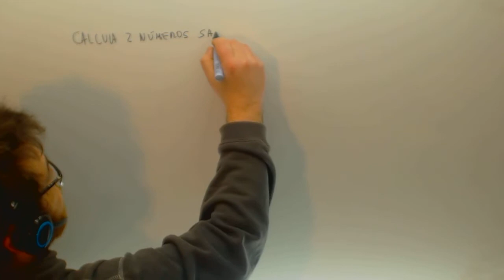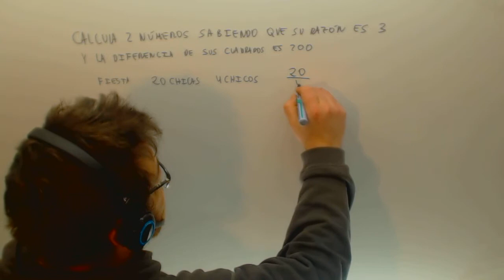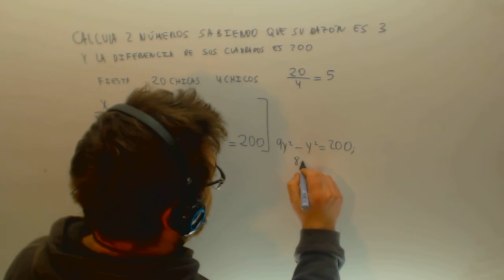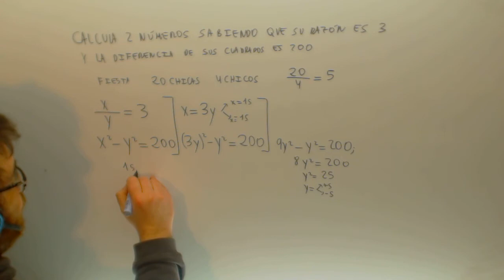Razon Problema Sistemas de ecuaciones Matematicas 4º ESO Academia Usero Estepona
Razon Problema Sistemas de ecuaciones Matematicas 4º ESO Suscríbete a nuestro canal en Youtube para ayudarnos a seguir creciendo Academia Usero en Estepona, el centro de formación con más vídeos en Internet del Mundo presenta